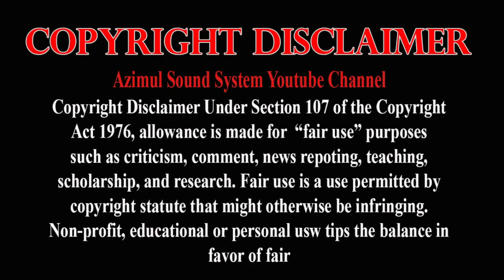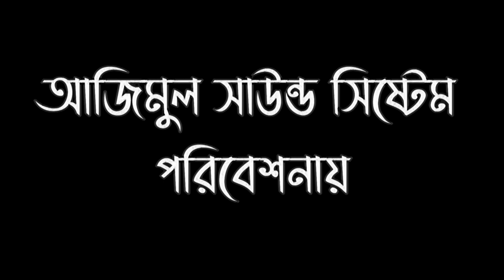কুল নিলা কলল্ক দিলা বানাইলা পাগলো | Kul Nila Kolongko Dila Banaila Pagol | মায়া রাণী | Maya Rani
গানের শিরোনাম/ ‍Song Title:- কুল নিলা কলল্ক দিলা বানাইলা পাগলো | Kul Nila Kolongko Dila Banaila Pagol | মায়া রাণী | Maya Rani

🎤 শিল্পীঃ- Singer:- Maya Ranhi ( মায়া রাণী )

Eidt Azimul Sound System ( FJ Baul TV )